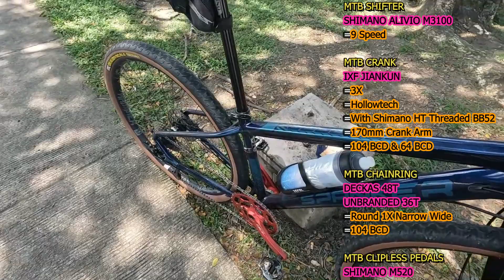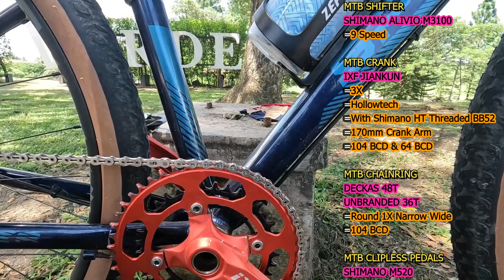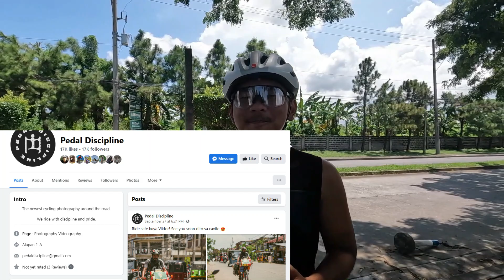Bikecheck sa SPANKER GLORIOUS Rigid MTB Set Up ni JP Cabuhat of Pedal Discipilne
Alamin natin ang mga parts na naka-installed sa kanyang SPANKER GLORIOUS RIGID MTB set up & magkano ba ang total na nagastos nya...